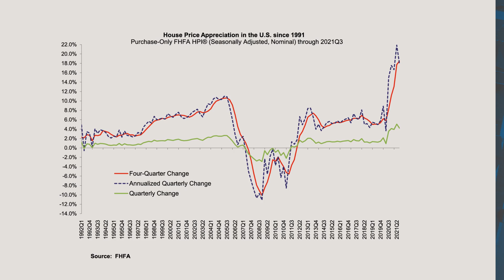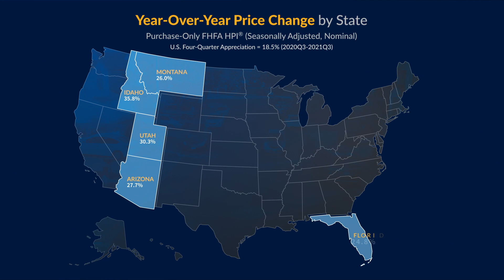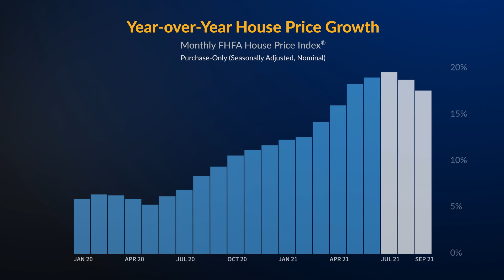FHFA House Price Index for 2021 Q3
Will Doerner, a Supervisory Economist in FHFA's Division of Research and Statistics, highlights the key findings from the FHFA House Price Index report for the third quarter of 2021. The full report, tools, and data are available